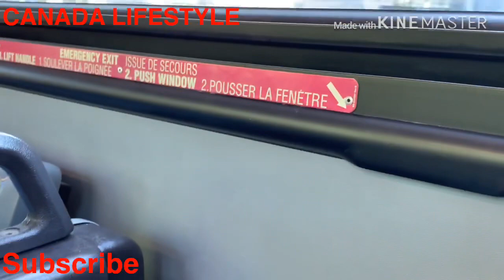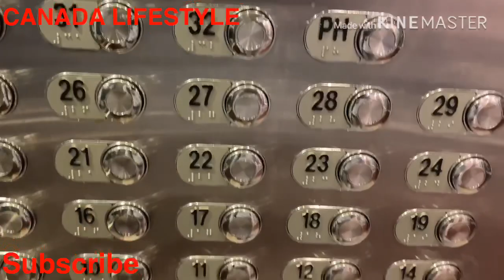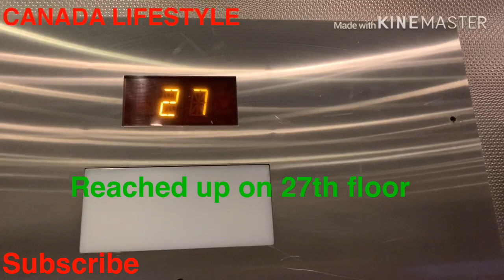Downtown Toronto, coming back from the work. Saturday 13/06/2020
Hello friends,

In this video you can see a lot of awesome seen, when i going to work or when i am coming back from the work, I always capture awesome views for you guys.
In this video you will see also great and awesome views and nature
Will showing all journey when i was coming back from the work
And also showing my apartment building which have great views of Downtown Toronto
And awesome views from my apartment balcony,you will love it
You will see how am entering the building and using elevator to reach up top floor of my apartment.
Must try to watch please.

Thanks,